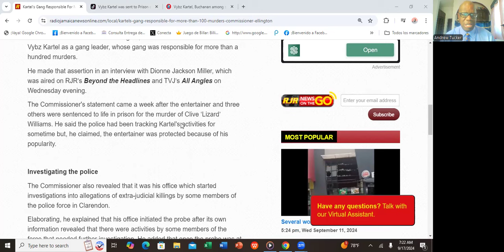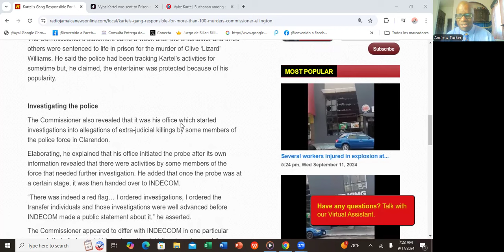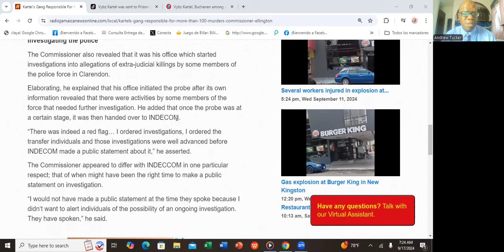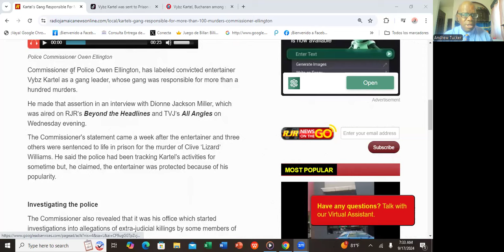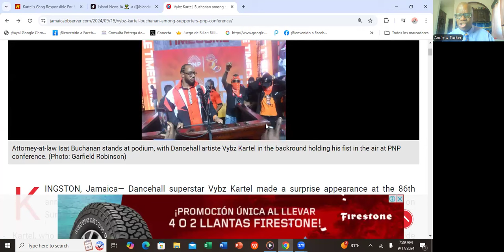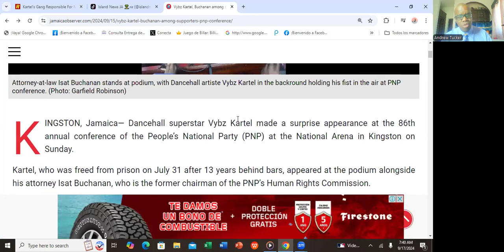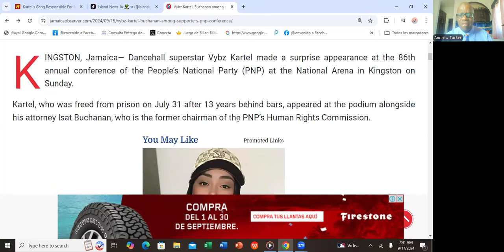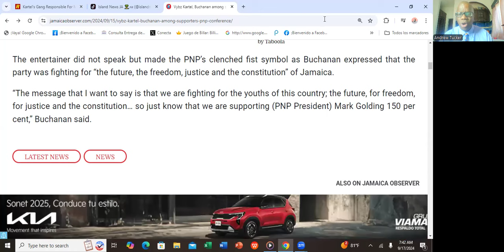IS VYBZ KARTEL NOW ON HIS WAY TO BECOMING A PNP MP & FUTURE PRIME MINISTER OF JAMAICA?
Since his realease from prison last month, Vybz Kartel has been living some of his best days. He is not only earning a lot of money, but his brand is becoming even yet more powerful. His prominent presence at the recently-convened 86th PNP Conference cements him as a viable future MP and prime minister of Jamaica. Jamaica is not an ordinary place. We seem to have lost our way, and criminality seems now to be the buzzword of all things Jamaican.
Please join me as I extrapolate on these important matters.